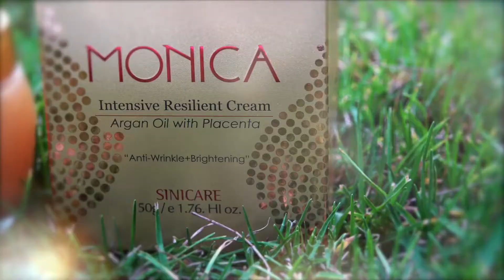시니케어 MONICA Intensive Resilient Placenta Cream 제품 홍보